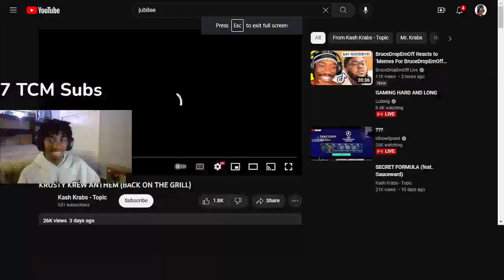I listened to AI Mr Krabs song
Krabs n patrick the new icon duo fr